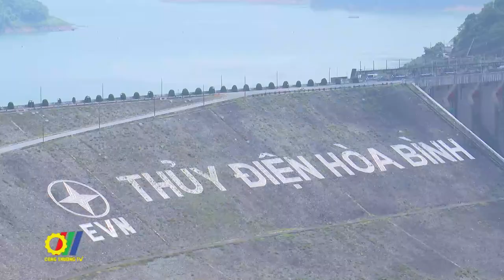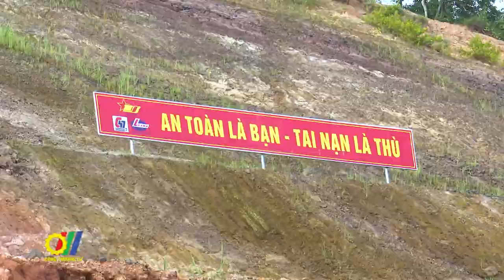Bộ trưởng Nguyễn Hồng Diên làm việc về dự án Nhà máy Thủy điện Hòa Bình mở rộng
Bộ trưởng Nguyễn Hồng Diên cùng đoàn công tác Bộ Công Thương vừa có buổi làm việc với Tập đoàn Điện lực Việt Nam (EVN) và một số cơ quan, đơn vị về dự án Nhà máy Thủy điện Hòa Bình mở rộng…